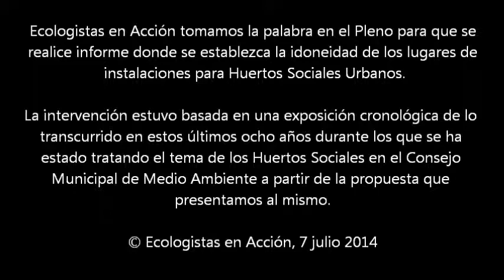Intervención en el Pleno de El Puerto, Huertos sociales Urbanos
Ecologistas en Acción tomamos la palabra en el Pleno Municipal para que re realice informe donde se establezca la idoneidad de los lugares e instalaciones para Huertos Sociales Urbanos…,”

La intervención estuvo basada en una exposición cronológica de lo transcurrido en estos últimos ocho años durante los que se ha estado tratando el tema de los Huertos Sociales en el Consejo
Municipal de Medio Ambiente a partir de la propuesta que presentamos al mismo.